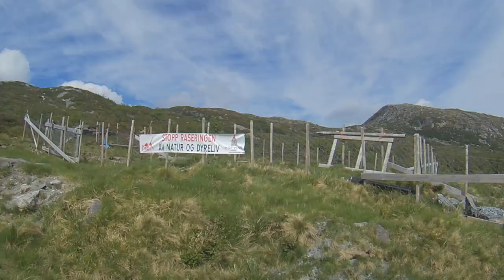Fottur Høyanger Vadheim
En 23 kilometer fottur over fjellet fra Høyanger til Vadheim. Vidar Rørvik og Arvid Fimreite - fra Falkenhytta til Malena Kafé. 6,5 timer. Musikk av Rene Anthony.